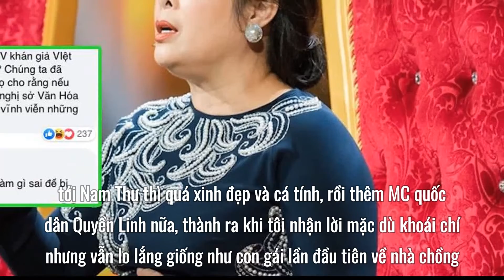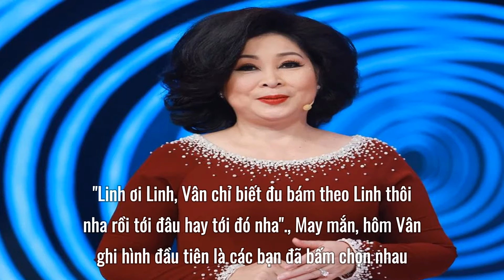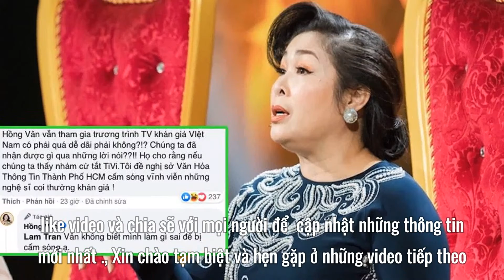NSND Hồng Vân nói gì trước tin đồn bị ngầm "cấm sóng"?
Nghệ sĩ  Hồng Vân nói gì trước tin đồn bị ngầm "cấm sóng"?
Chiều ngày 1 tháng 11 , MC Quyền Linh đã giới thiệu diễn viên Ngọc Lan thay "bà mối" Hồng Vân. Thông tin  Nghệ sĩ   Hồng Vân ngừng đảm nhiệm vị trí "bà mối" vẫn tiếp tục nhận về không ít luồng ý kiến trái chiều.
Cách đây ít ngày, Dân trí đã đưa tin về việc  Nghệ sĩ   Hồng Vân ngừng đảm nhận vị trí "bà mối" trong chương trình "Bạn muốn hẹn hò".
Chia sẻ lý do tạm ngừng chương trình,  Nghệ sĩ  Hồng Vân cho biết, đây là sự lựa chọn bất đắc dĩ. Cô nói: "Con gái Xí Ngầu sắp sinh con, tôi chuẩn bị lên chức bà ngoại nên muốn sang Mỹ chăm con và cháu. Ít nhất, em bé phải cứng cáp một chút tôi mới về lại Việt Nam".
Chiều ngày 1 tháng 11 , MC Quyền Linh đã có buổi phát sóng trực tiếp, giới thiệu diễn viên Ngọc Lan trong vai trò mới trong chương trình "Bạn muốn hẹn hò".
Bước qua năm thứ 9, chương trình kết thúc nhiệm kỳ "bà mối" từ  Nghệ sĩ   Hồng Vân sang người kế nhiệm tiếp theo là Ngọc Lan.
Bên cạnh đó,  Nghệ sĩ   Hồng Vân cũng đã có những chia sẻ sâu sắc sau 2 năm đồng hành cùng chương trình, gửi lời động viên đến MC Ngọc Lan.

1. Playlist Clip Hề Khựa Mùa Covid
2. Video mới cập nhật:
 Đại diện Thiền am bên bờ vũ trụ chính thức lên tiếng
 Trẻ nên ăn và kiêng gì khi tiêm vaccine Covid-19?
 Lãnh đạo huyện lý giải số tiền "chênh lệch"